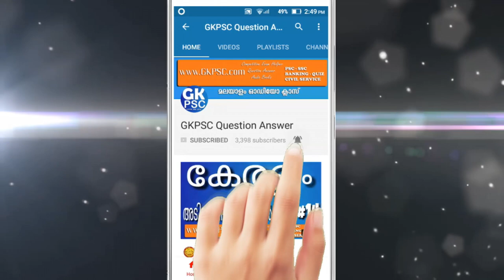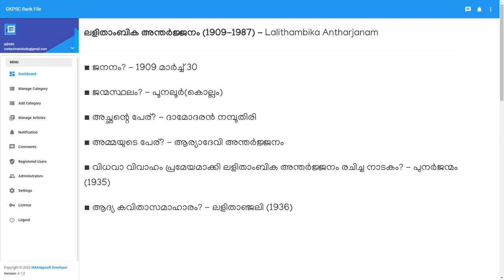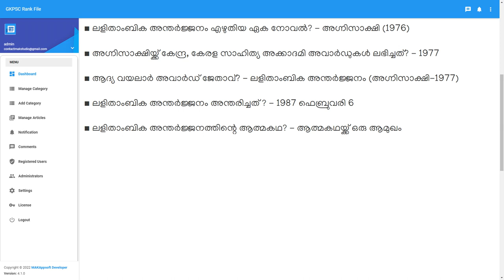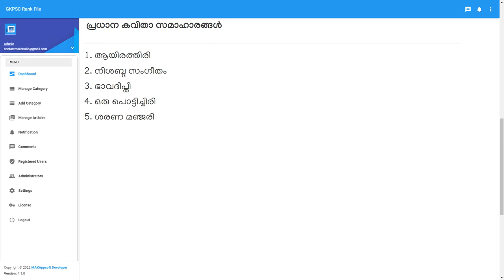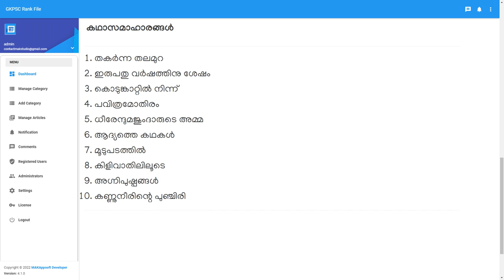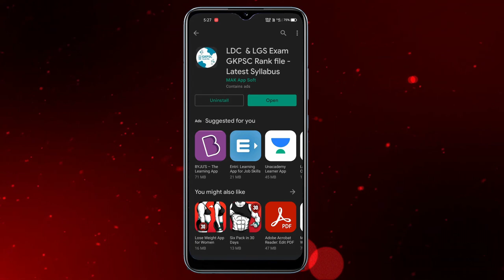Lalithambika Antharjanam | Navodhana Nayikamar | GKPSC | Kerala PSC Coaching class in malayalam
GKPSC Online coaching class malayalam
ലളിതാംബിക അന്തർജ്ജനം  | Lalithambika Antharjanam
▬ Contents of this video  ▬▬▬▬▬▬▬▬▬▬
── ▼    TIMESTAMPS    ▼ ──

0:00 Intro
0:18 Lalithambika Antharjanam in Malayalam
6:56 Next Video Selection